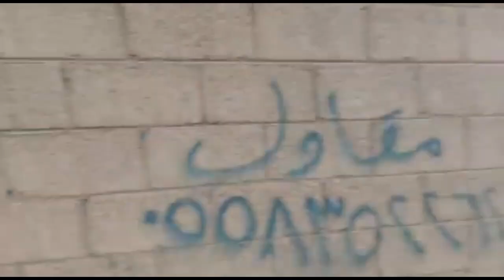Hungry cat videos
الأحياء العشوائية بجدة
في كُلِّ كَبِدٍ رطبَةٍ أجرٌ
قطط
قطط جده
إزالة حي الثغر
ازالة الاحياء
جده الان
 اخلاء جدة
 الازالات في جدة
 إزالة حي الثغر
 إزالة العشوائيات هدم البيوت
 السكن في العشوائيات
مناطق هدد جده
هدد غليل
هدد جدة مدائن الفهد
هدد مدينة جدة
جدة الآن
 هدد مدينة جدة
ازالة_جدة
جدہ الان
جده
هدد جده
تصوير جوي لازالة حي الثعالبة وحي القريات ضمن مشروع تطوير جنوب جدة وازالة الاحياء العشوائية 2030
imran Khan

 pm imran khan today
pm imran khan speech
pm imran khan news
pm Imran khan
angry cats super pets Reaction video
Hungry cat video 2022
Cute cat videos
cat pakistan
cat video
cat video pakistan
cat video India
cat video song
cat Jeddah